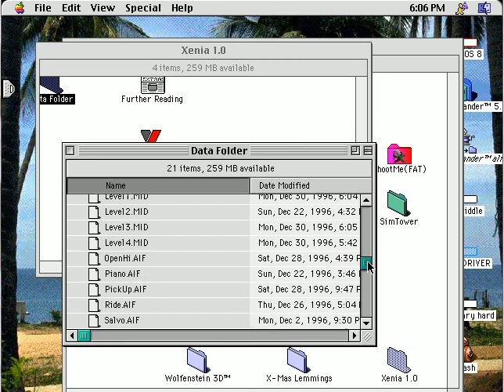Xenia (Macintosh game 1996)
Xenia is a remake of a famous classic shoot 'em up game, Xevious.
You can shoot a normal weapon and a bomb.